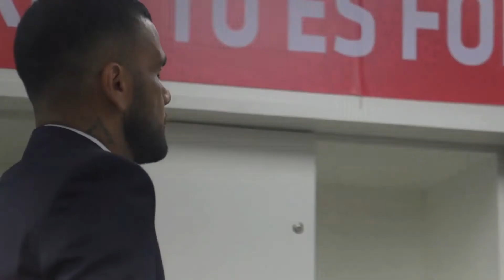DANIEL ALVES RESCISÃO | DANIEL ALVES ENDURECE E NEGOCIAÇÃO SEGUE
Daniel Alves faz exigência para rescindir com o São Paulo, mas diretoria não concorda e negociação segue.

Noticias do Tricolor, Daniel Alves rescisão